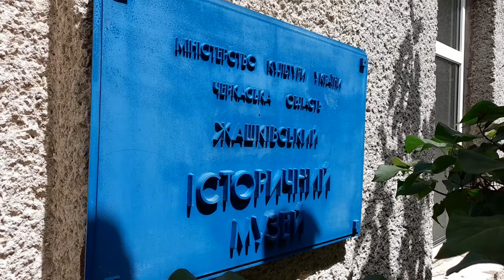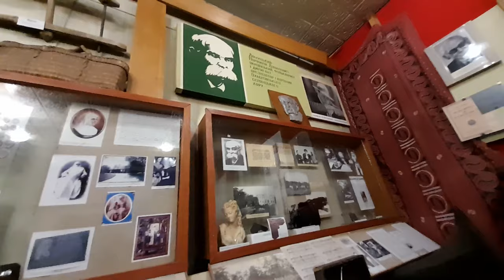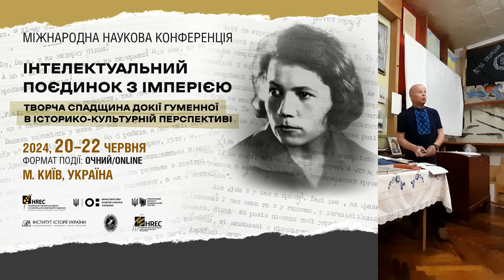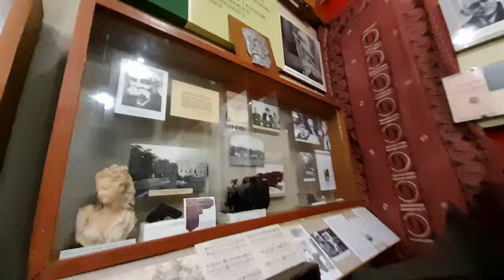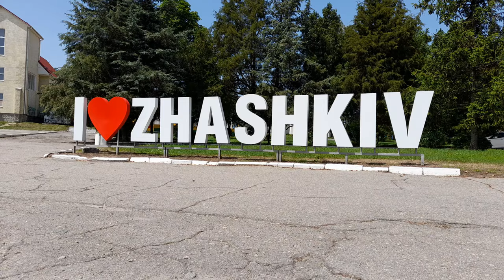Докію Гуменну відкинули в Жашкові — Олександр ТЮТЮННИК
У межах наукової конференції «Інтелектуальний поєдинок з імперією: творча спадщина Докії Гуменної в історико-культурній перспективі» (20-22 червня 2024 року) директор Жашківського історичного музею Олександр ТЮТЮННИК оповів про своє епістолярне знайомство з емігрантською письменницею Докією ГУМЕННОЮ (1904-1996) та боротьбу за увічнення пам’яті про видатну землячку в рідному місті Жашків.

00:00 Вхід до музею
00:22 Чотири листи від Докії Гуменної
09:20 Танцювала з німцями в Жашкові?
13:42 Портрет із Буддою
16:24 Порфирій Демуцький з Янишівки
18:23 Тема Трипілля
19:50 Загадки неопублікованих творів
21:03 «Витримала двобій із партією. А чи витримає двобій з наукою?»
22:20 Оці Дубові вулиці — це кинути в безпам’ятство
27:30 «Людина народжується голою і вмирає голою»
28:00 Запитання Вадима Василенка, Інститут літератури НАН України
29:40 «Дар Евдотеї» мав бути в 7-ми томах
31:00 Хай буде вулиця Докії Гуменної!